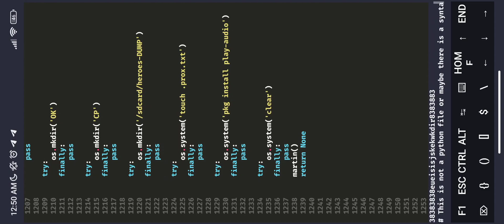DECOMPILE DECODE LAMBDA,MARSHAL,ZLIB,BASE64,CYTHON,HASH,SECRETS in TERMUX